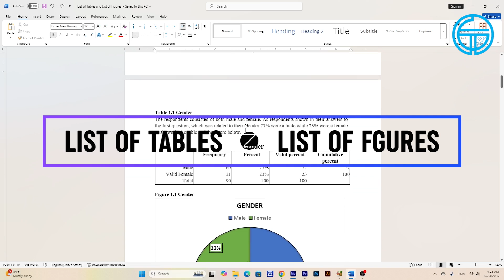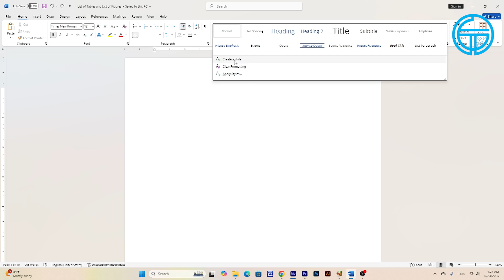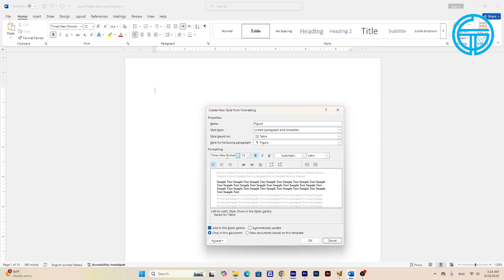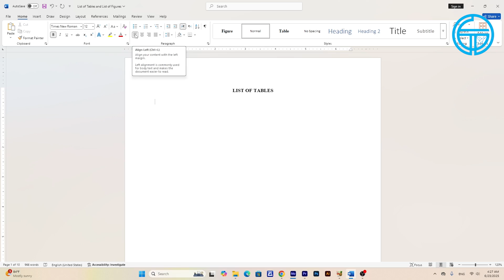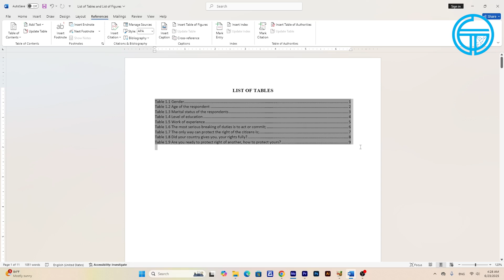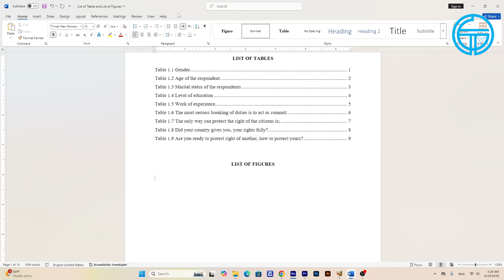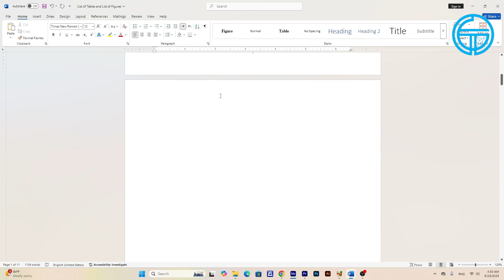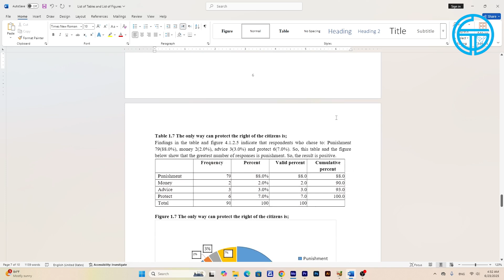Sida loo Diyaariyo List of Tables iyo List of Figures I How to Prepare List of Table and List Figure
Ku soo dhawaada Mo Gurey Tech.
Halkaan waxaan idiin kugu soo gudbin doonaa Muuqaalo xiiso leh oo Technology-yada khuseeya.
Fadlan ka mid noqo asxaabta ku xiran.